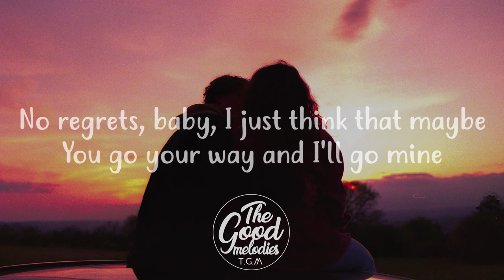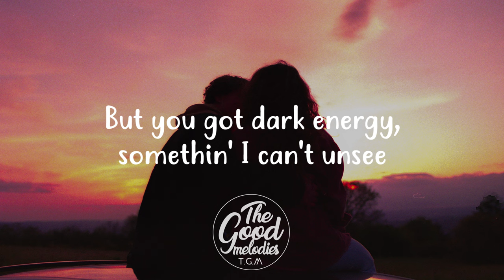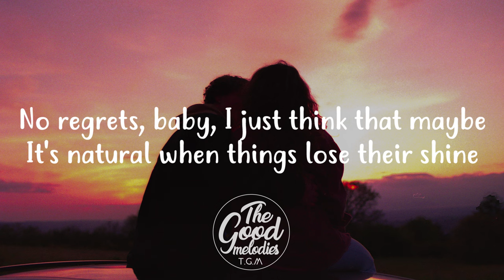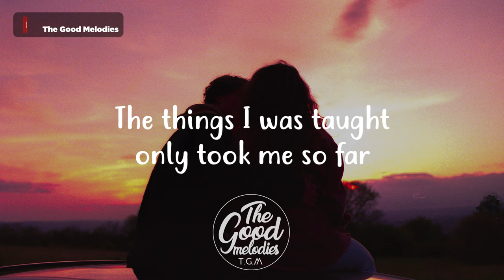Kacey Musgraves - Deeper Well (Lyrics)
► “Deeper Well” by Kacey Musgraves

📝 Lyrics:
[Verse 1]
My Saturn has returned
When I turned twenty-seven
Everything started to change

[Verse 2]
Took a long time, but I learned
There's two kinds of people, one is a giver
And one's always tryin' to take
All they can take

[Chorus]
So I'm sayin' goodbye to the people
That I feel are real good at wastin' my time
No regrets, baby, I just think that maybe
You go your way and I'll go mine
It's been a real good time
But you got dark energy, somethin' I can't unsee
And I've got to take care of myself
I found a deeper well

[Verse 3]
I used to wake and bake
Roll out of bed, hit the gravity bong that I made
And start the day
For a while, it got me by
Everything I did seemed better when I was high
Fast Car
Tracy Chapman
Don’t Forget Me
Maggie Rogers
Cardinal
Kacey Musgraves
[Chorus]
So I'm gettin' rid of the habits that I feel
Are real good at wastin' my time
It's natural when things lose their shine
So other things can glow
I've gotten older now, I know
How to take care of myself
Mm

[Verse 4]
When I was growing up
We had what we needed, shoes on our feet
But the world was as flat as a plate

[Chorus]
The things I was taught only took me so far
Had to figure the rest out myself
And then I found
Mm
Mm